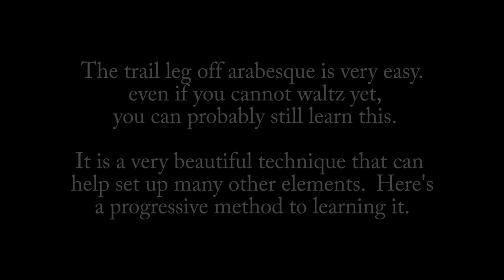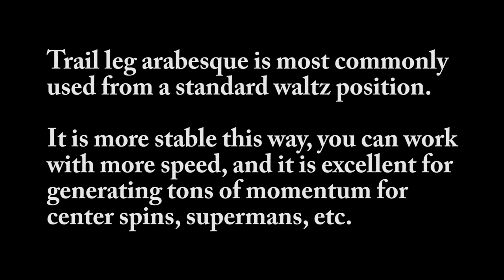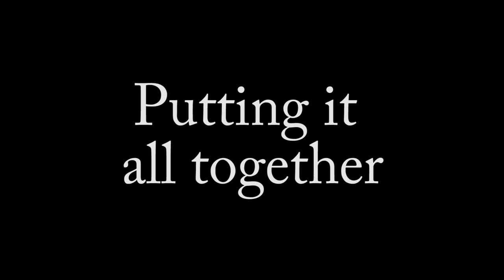Cyr Wheel Arabesque tutorial - Trail leg off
if you would like to see a tutorial, even just a personalized one just for something you're having trouble with.

Please note that I am not an instructor, and these videos are just a guide to show you the process I learned certain tricks.  Usually I film them as I am learning them myself as I film all my sessions to study them afterwards - so your mileage may vary.  I encourage you to get a certified instructor in your area to learn safely from a professional!

Shout out to all the other tutorial makers out there for helping me along the journey of this new apparatus!

Emma at SANCA Seattle for wonderful instruction!

Wanna buy a wheel? Here's some I recommend, from personal experience with each:

Cyr Wheel Titanium - Anton Ievglevskiy, Ukraine
Floridian Forge - Bill Roberts, Florida
TribbsSports - Sam Tribble, California

Size chart - this is pretty much spot on if your armspan is equal to your height (longer or shorter, adjust accordingly)